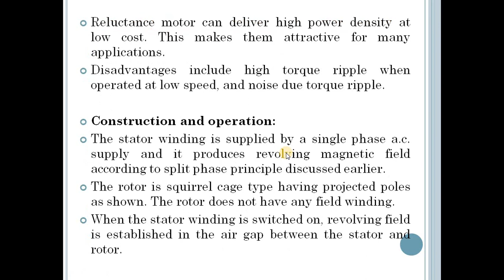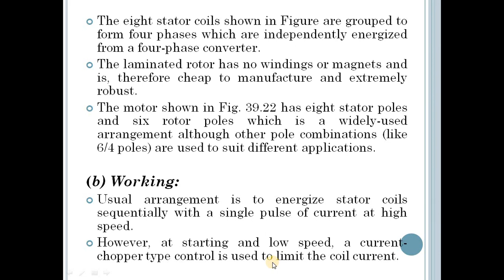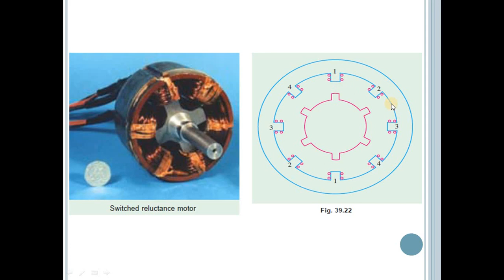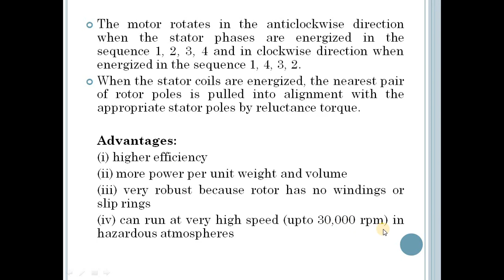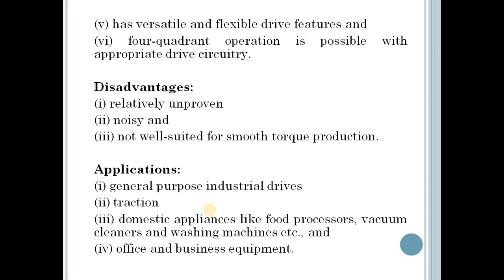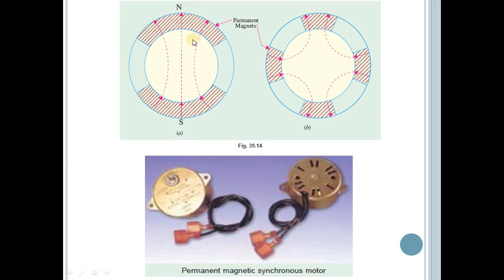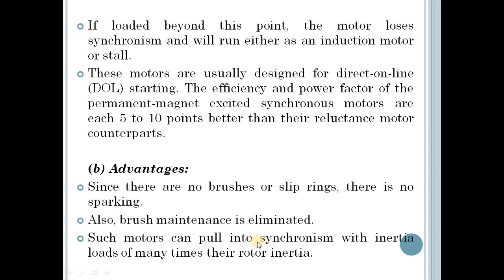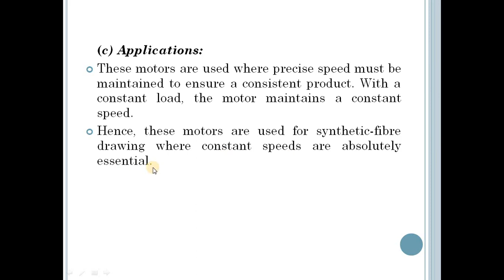Lecture_50: Chapter 5 Fractional Horse Power Motors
-Switched Reluctance Motor: (a) Construction (b) Working
-Advantages and Disadvantages of SR Motor
-Applications of SR Motor
-Permanent-Magnet Synchronous Motors: (a) Construction and Performance